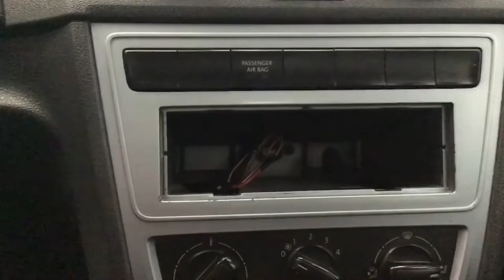Volkswagen / Saveiro / 2019 - 2904